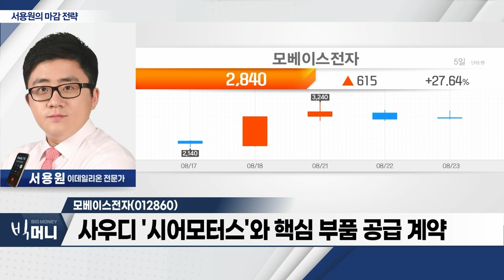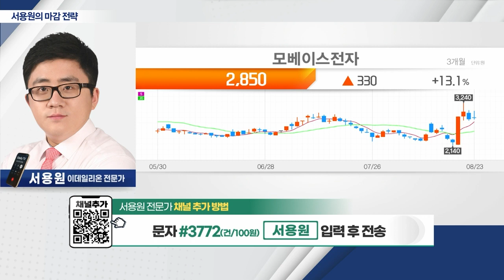모베이스전자(012860)... 사우디 '시어모터스'와 핵심 부품 공급 계약_서용원 마감 전략 (20230823)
- 국내 증시, 2차전지 섹터 조정으로 약세
- 테마주 순환매 지속… '폭탄 돌리기' 주의
- 코스피 2,500선ㆍ코스닥 860선 지지 확인

- 자동차 전자ㆍ전장부품 제조 및 판매
- 사우디 '시어모터스'와 핵심 부품 공급 계약
- 실적 성장세 확대